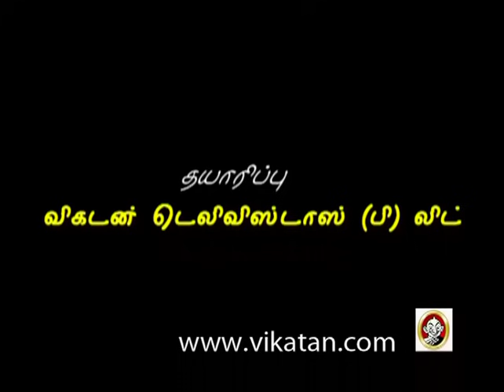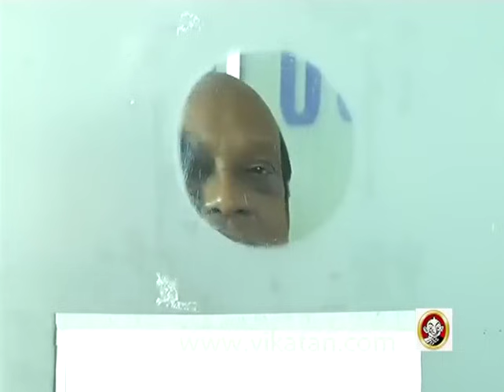Thirumathi Selvam Episode 1092, 23/02/12